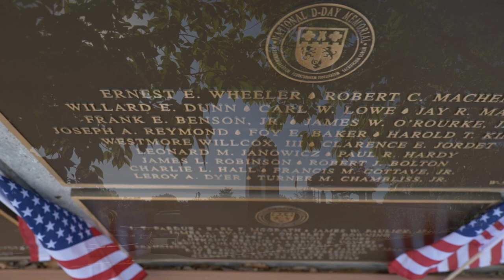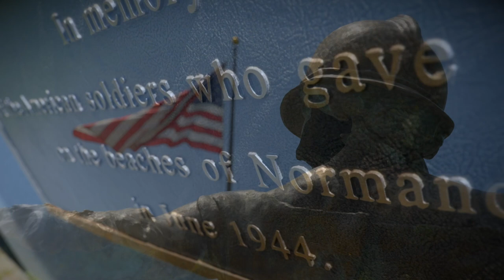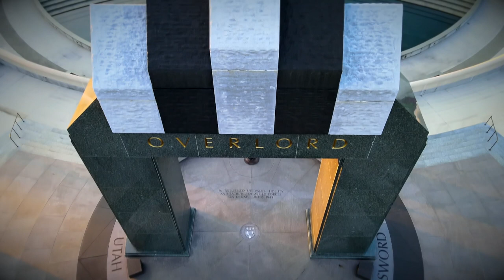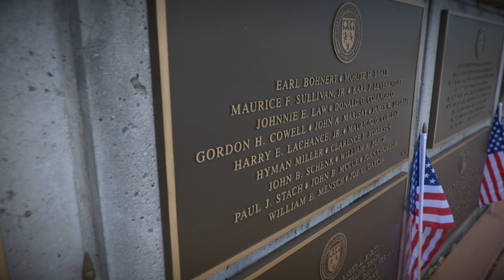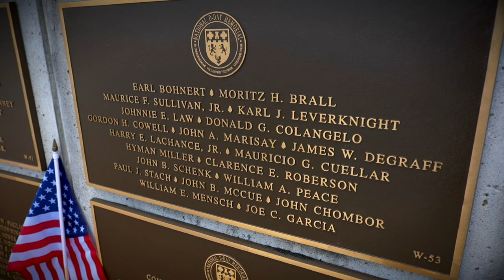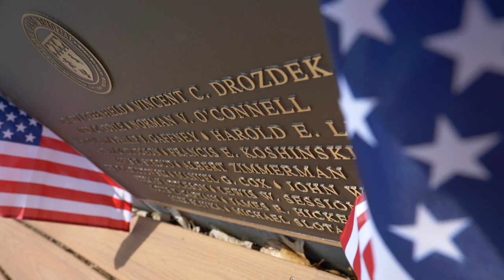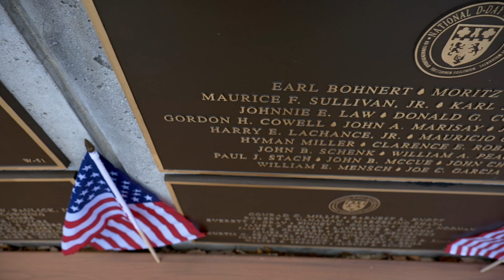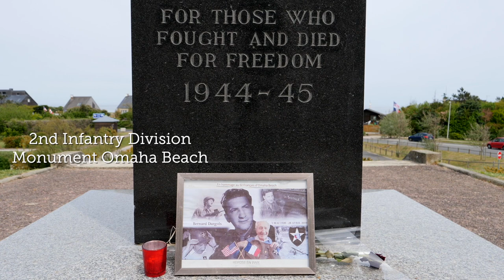D-Day 76th Anniversary Virtual Commemoration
Please enjoy this special program, recorded on location at the National D-Day Memorial in Bedford, Virginia, USA. Though we cannot gather, we still honor the valor, fidelity, and sacrifice of those who fought and died to end Nazi tyranny over Europe 76 years ago.